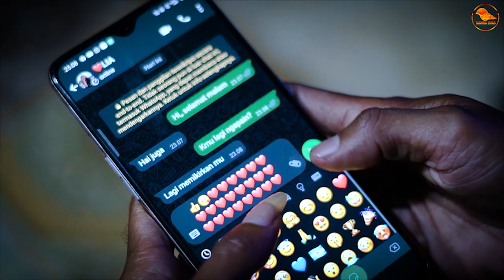YONATAN RATUMASA TULUS PAR ALE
Vocal : Yonatan Ratumasa
Aransemen : Studio Tabura Emas
Model : Alfalia Indri Tamaroba
Kameramen : Jecky Welikin

No. C-77 .HT.03.01-TH 2006,
Nomor kontak Tabura Emas : 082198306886

Setia menemani proses pembuatan video klip ...
Tontje Ari Imbiri
Regina Ratumasa
Dewi Ratumasa
Anna Ratumasa
Fredy Komba
Basyar P C P
Viktor Manuputi
Yoke Imbiri
Tiara Hawar
Tessa Marani

Kiranya lagu ini dapat menghibur kita semuanya